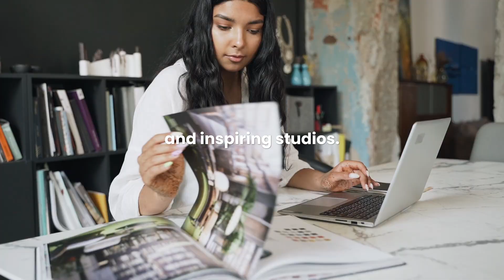Canon | TM Series Launch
This Diwali, we're thrilled to illuminate your creativity with the grand launch of our latest masterpiece- TM Series Large Format Printers! 🖨✨ Join us on this journey of innovation and artistic expressions with the TM Series Large Format Printers that offer a unique blend of seamless operations and vivid colour gamut proving to be FastAndFlawless in every aspect.